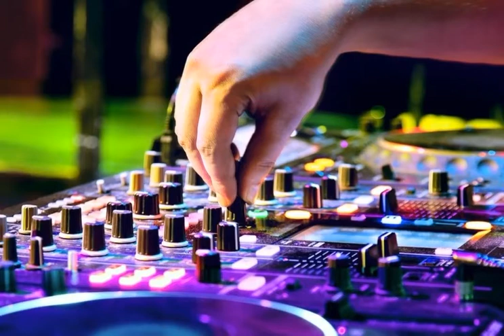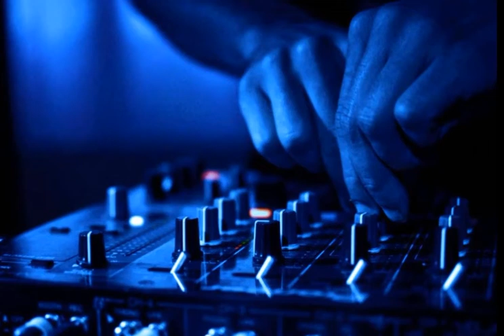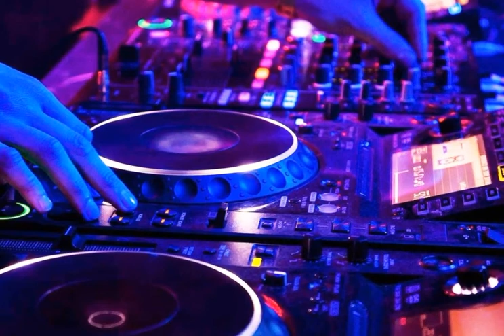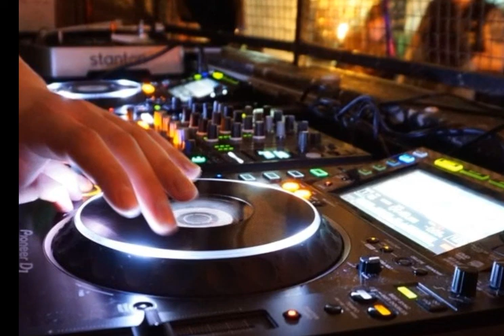Velvety Elements Radio Show 055 mixed by DJ Joshua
Episode 055 (may 2021)

Tracklist:
01. Juarez - What I Do (Extended Mix)
02. Evren Furtuna - So Far Away (Original Mix)
03. Henrik Villard - Something New (Original Mix)
04. DJ Linus - Nitty Gritty (Original Mix)
05. DJOKO – Ventura (Original Mix)
06. Azteca - Knock Over (James Wyler Remix)
07. Demarkus Lewis - Soul Of A Nation (Main Mix)
08. Atom - Love To Heart (Terry Lee Brown Jr. Remix)
09. JOFF. - Electric Feet (Original Mix)
10. DJ Fronter - Bring Me Down (Original Mix)
11. David Alvarado - Klugh (Luca Bacchetti Mix)
12. Tojami Sessions - Yoko (Original Mix)

Velvety Elements Radio Show
Musical art is a fusion of elements, a set of fundamentals that argue different emotions and movements... This is a place where these elements become like velvet and soften your body and mind... Enjoy it!